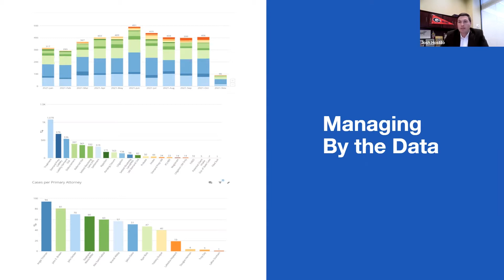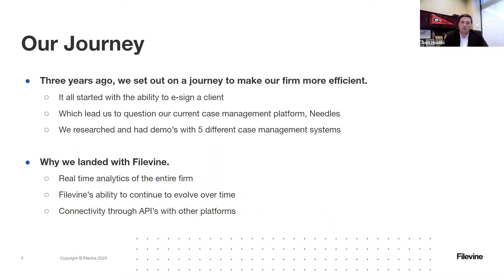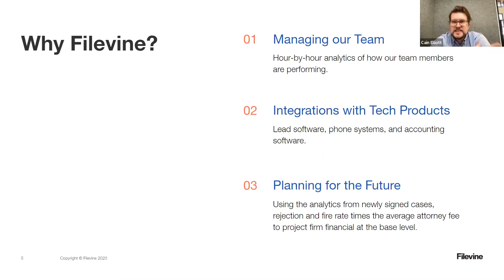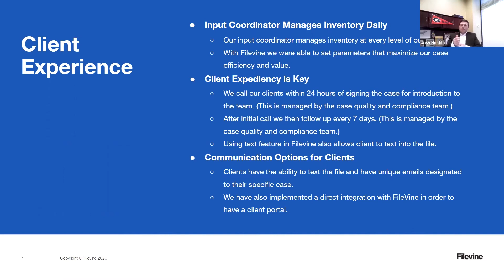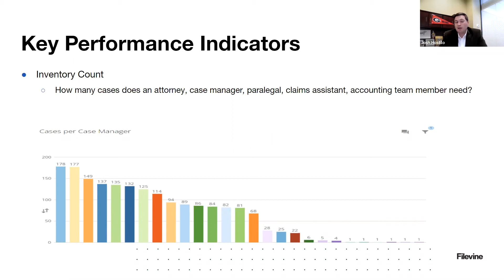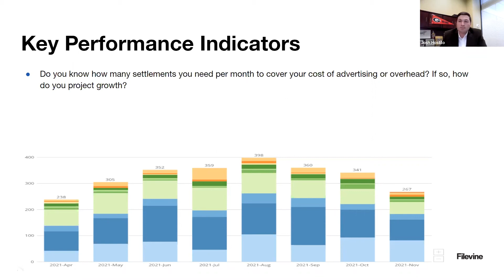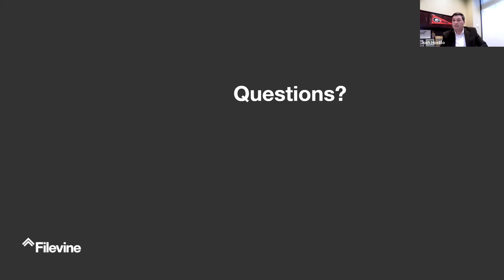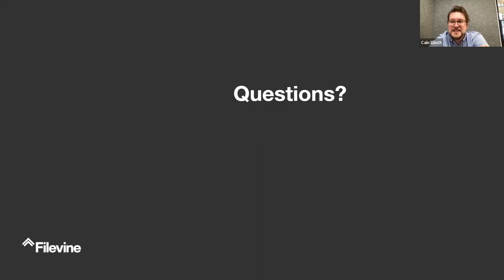The Data Driven Law Firm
Learn from Josh Hostilo of Mike Hostilo Law Firm about the firm's transition from Needles to Filevine. This move allowed them to pivot while growing their bottom line by using strategic insights from their data. Josh shares how the firm pulls data to help make decisions on everything from caseload management, revenue projections, and more.